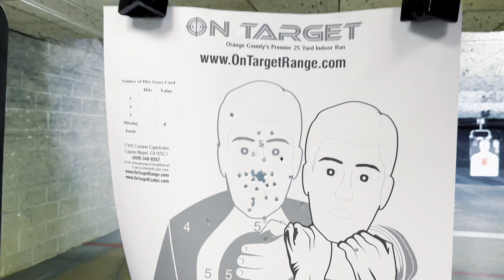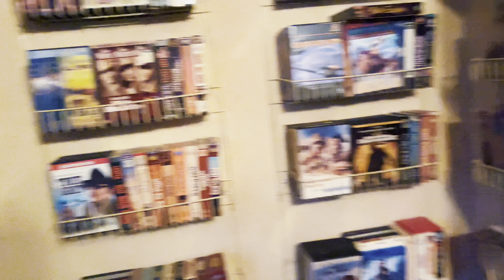Shooting and Fishing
Hey everyone, welcome back to the channel! Today, I’m taking you along on my day—starting with a trip to the shooting range, a quick game of volleyball, visiting my grandpa, and of course, heading out to do some fishing! Huge shoutout to my 8k subscribers—you all mean the world to me!

i hope you like it! huge shoutout to @Go4TheGold369  for always supporting me!